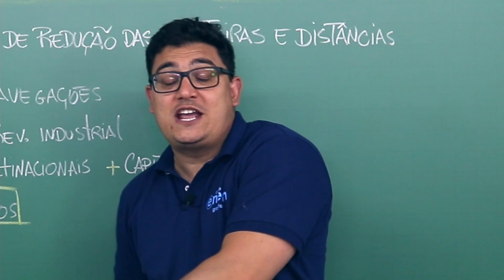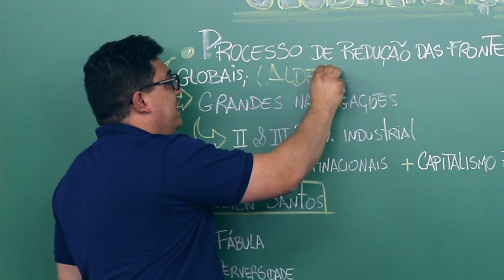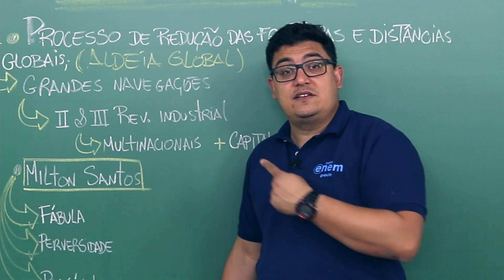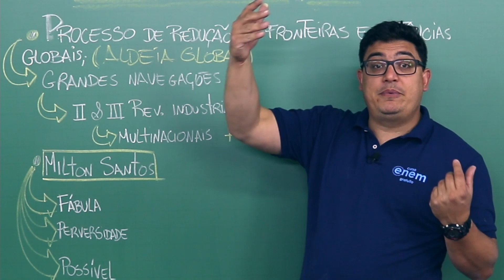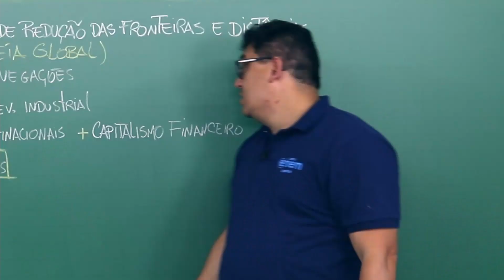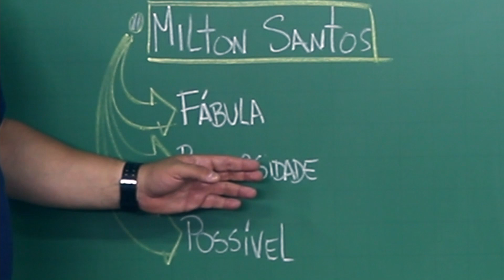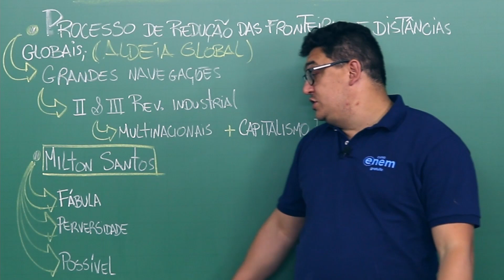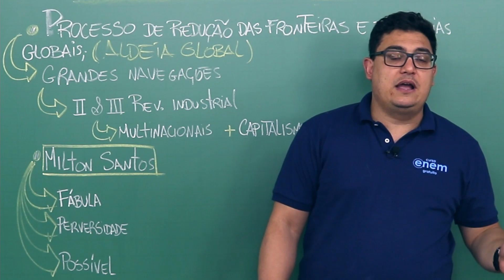GLOBALIZAÇÃO | Cortes dos Aulões do Enem | Geografia | Raphael Carrieri de Souza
Nesta aula, o professor Raphael Carrieri de Souza fala sobre a globalização com foco nos aspectos mais importantes do tema para você mandar bem no Enem!

Quando se iniciou o processo de mundialização capitalista, com as Grandes Navegações, no final do século XV, o planeta Terra era composto por vários “mundos”- europeu ocidental, russo, chinês, árabe, asteca, tupi, etc. e muitas vezes os habitantes de um “mundo” não sabiam da existência dos de outros.

Nessa época, começou o processo de integração e interdependência planetária. Ao atingir o período informacional o capitalismo integrou países e regiões do planeta num único sistema, formando o chamado Sistema-Mundo.

O desenvolvimento das relações comerciais e do capitalismo mercantil na Europa determinou a busca por matérias-primas por meio de rotas de navegação alternativas em vez de rotas então conhecidas, e também a expansão territorial das monarquias europeias por meio da colonização de novas terras na América.

A demanda por mão de obra – necessária às economias agroexportadoras – produziu intenso tráfico de escravos, levando milhares de africanos à América colonizada, o que propiciou intercâmbios culturais e intensa miscigenação entre os povos.

Um fenômeno que garantiu a progressiva expansão das relações mundiais globalizadas é a evolução tecnológica.

As mudanças trazidas pela globalização contribuem para uma flexibilização inédita dos espaços de produção.

Atualmente, as empresas podem se estabelecer ou desenvolver etapas de seu processo produtivo em qualquer parte do mundo e, em função disso, negociam vantagens econômicas com governos locais.

A produção industrial atualmente encontra-se bastante fragmentada em termos espaciais. As empresas terceirizam o setor produtivo para países de mão-de-obra menos custosa de modo a aumentar sua eficiência e produtividade, o que resulta em maiores lucros e em um mercado global cada vez mais competitivo.

⏱ MINUTAGEM / ASSUNTOS
00:00 Introdução
00:18 O que é globalização
01:38 Aldeia global
02:05 Histórico da globalização
03:17 Marcos importantes do processo de globalização
05:03 A visão do geógrafo brasileiro Milton Santos

🔴 ASSISTA TAMBÉM

FACE /cursoenemgratuito/